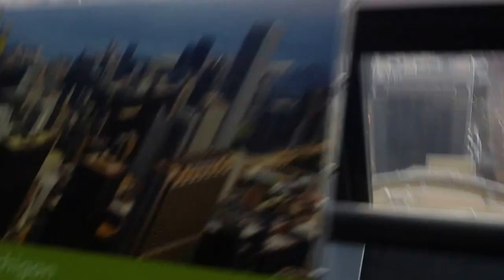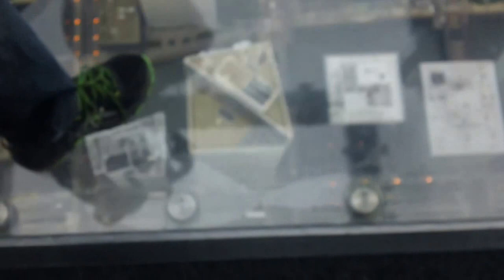MAH00006 2013-08-31 Willis Tower 103rd Floor, Chicago